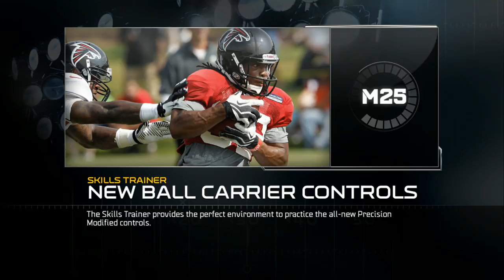UBMurda187 vs melbeazyondem L